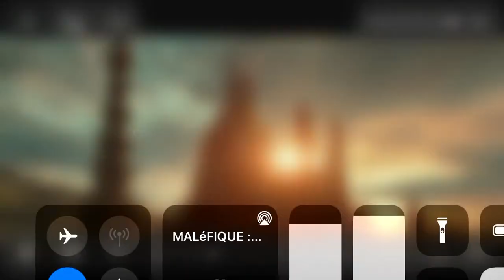Maléfique 2 : l’annonce de aurore